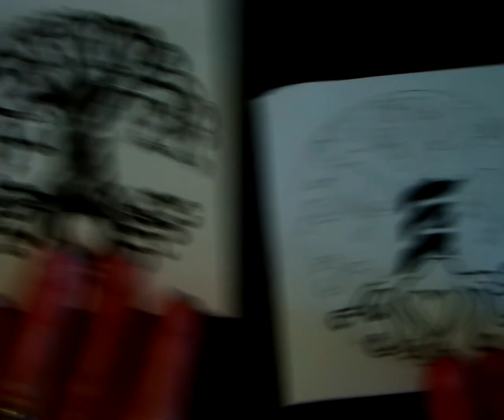Art Starter Celtic tree of life 4 6